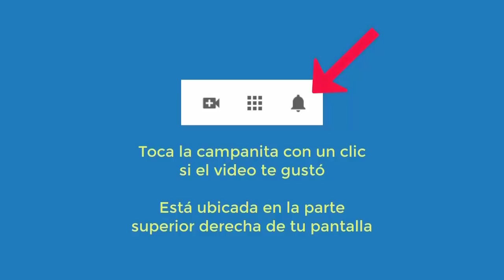4581 Aurelio Mejia, Vidas pasadas campesina en incendio casa, empleada en convento, hombre en Roma,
Vidas pasadas campesina en incendio casa, empleada en convento, hombre en Roma, xenoglosia. Bogotá, 20 de mayo de 2015.